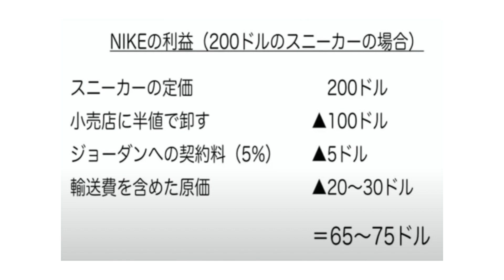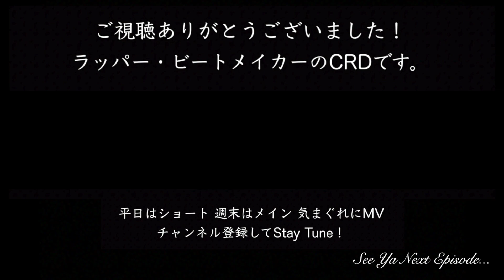[考察] なぜスニーカーメーカーは偽物対策しないのか？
2007年から活動開始。自身の全ての曲の

2020年6月よりYouTubeにてVLOGを開始。